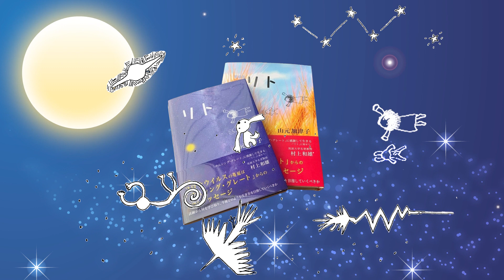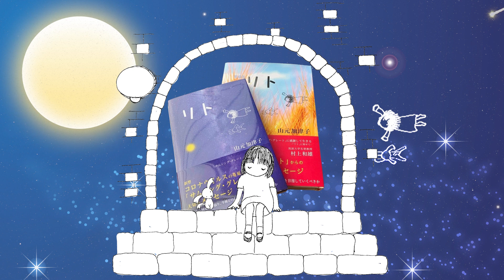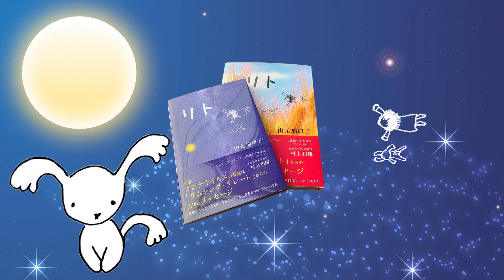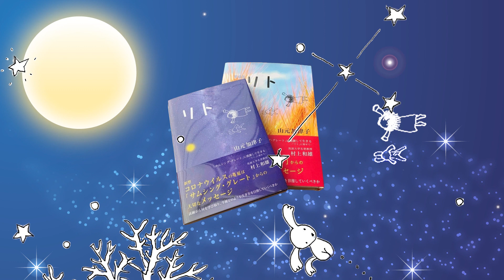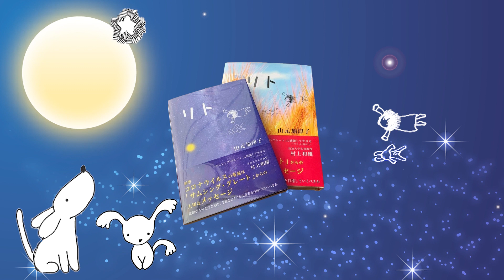#24【朗読】世界中がやさしく微笑む物語「リト 第24章」【読み聞かせ 眠くなる】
世界中から愛されている物語
大人も子どもも楽しめる「リト」の朗読動画です。
聴くと誰もが元気になるお話です！

リト　作・絵　山元加津子
朗読　SUZU
歌　「みみずと魔女と青い空」
作詞・作曲　山元加津子
歌　TOMO
動画製作　とっちん

【かっこちゃん（山元加津子） 作者プロフィール】
石川県金沢市生まれ
長く特別支援学校に勤務
作家、映画監督、モナ森出版を立ち上げる。

愛にあふれたかっこちゃんのメッセージは、著書や講演を通じて全国をはじめ、海外にも広がり、子どもたちだけでなく心を閉ざしていた大人たちの心を開き、奇跡のような出来事が次々と起こっている。

「植物状態」と言われる意識障害の方たちを
元気に回復するためのプロジェクト
「白雪姫プロジェクト」主宰

最新刊の「リト」（モナ森出版）、「きいちゃん」（アリス館）、「魔女モナの物語」（青心社・三五館）、「手をつなげばあたたかい」（サンマーク出版）、「心の痛みを受けとめること」（PHP出版）など、30冊以上の著書をはじめ、過去には共同通信や北國新聞などで連載。
現在はハワイ「日刊サン」新聞、季刊誌「どう」、イネイト新聞にて連載中。

日本各地で講演活動を行なっている
海外では、シドニー、ニューヨーク、ロサンゼルス、サンフランシスコ、ダラス、ホノルル、シドニー、メルボルン、パリ、ロンドンなどで講演している。

マザーテレサ、ヘレン・ケラー、向井千秋、オノ・ヨーコなど、世界で活躍した女性の生き方や信念が伝わる、心に響く感動の名言事典「世界の女性名言集』PHPにかっこちゃんの言葉が記載される。

1999年5月1日に出版された「きいちゃん」が小学校６年生の国語教科書に記載、（平成１４年から１６年）また中学校課題図書となる。
映画「１／４の奇跡」「宇宙の約束」「僕のうしろに道はできる」に主演。
映画「１／４の奇跡」は映画館以外の方法での上映映画としては、１８万人の人が観る大ヒット作品となり、４ヶ国語に訳され、１７カ国で上映され、今も見続けられている。

映画初監督作品「銀河の雫…はじまりはひとつ…」

2020年9月16日 モナ森出版より「リト」を刊行

【かっこちゃんが運営するモナ森出版からのお知らせ】

魔法の文通まつり……「魔法の文通」の本の出版記念パーティ
ズーム参加券と本付きのお申し込みは、下のURLへお願いします。

ドイツ語と韓国語のリトの販売も始まりました。
下の「リト」ご注文のところでお申込みくださいね。

よりお申し込みください。
二十冊以上お申し込みの場合は値引きさせていただきたいので
にご連絡をお願いします。

リカちゃんの本「わたしいろ」「私たちは明日へ向かおう」の
お申し込みは、こちらからお願いします。

雪絵ちゃんの本とかっこちゃんの本リトのセット。
それから、カード以外でのお申し込み（お振込でのお申し込み）は

【宮ぷー　こころの架橋ぷろじぇくと】
かっこちゃんのメルマガです。

こちらでメルマガ登録＝プロジェクト参加できます
携帯からは空メールを送れば登録できます。

このメルマガは脳幹出血で倒れ、これまでの医学の常識では
再起不能と思われていた宮ぷーの病院での毎日を
親友のかっこちゃん（山元加津子）が綴った日記からその一部を

宮ぷーの願いは自分の経験を通して意思伝達装置のこと
リハビリのやり方を工夫することで回復していくことを
みんなにお知らせすること。その願いの実現に近づくように
このメルマガを広めることにお力を貸して下さい。
お友達に転送お願いします。

このメルマガの生い立ちをこちらのページに書いていますので
ご参照ください。

みなさんの今日が素敵な１日でありますように！